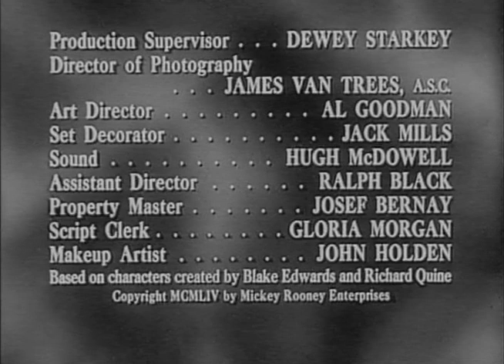The Mickey Rooney Show | Season 1 | Episode 24 | Cinderella Nell (1955)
Joy and bedlam reign: Mrs. Mulligan has won a giant TV jackpot.

Writer: Blake Edwards
Starring: Mickey Rooney, John Hubbard